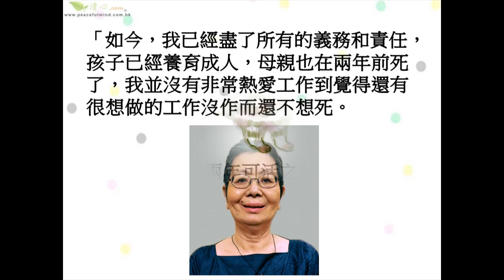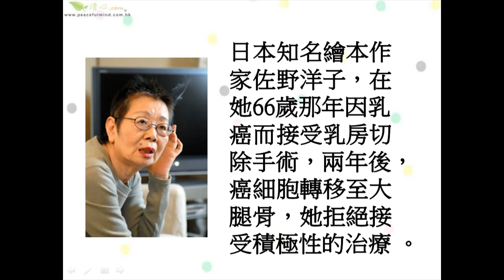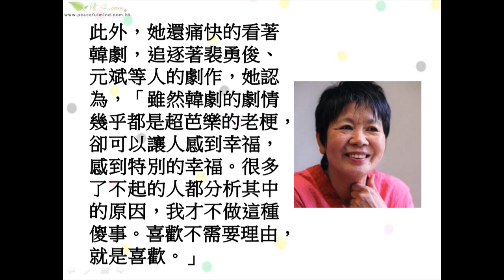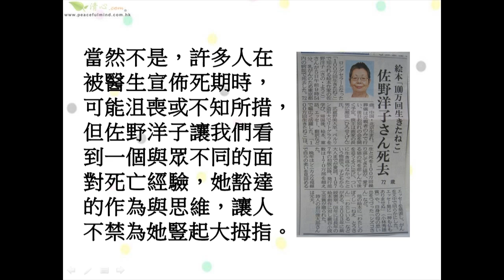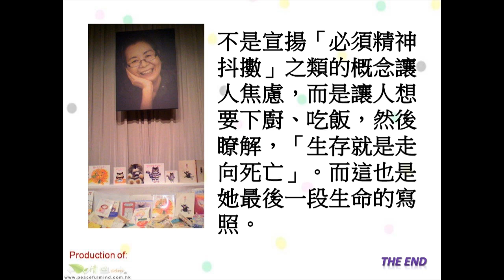無用的日子 心靈